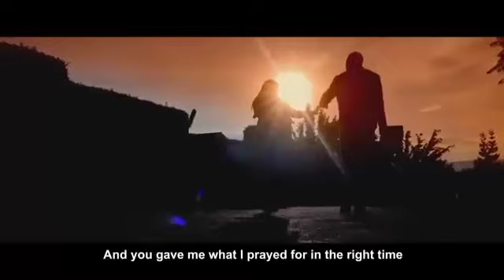YESU ARAKORA video by Chance& Ben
yesu arakora gospel worship @ mimie515